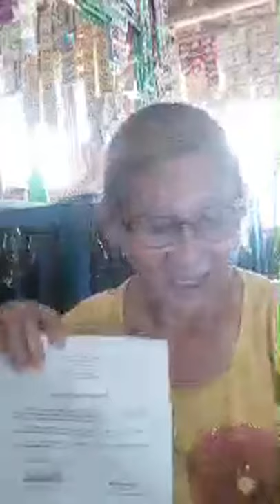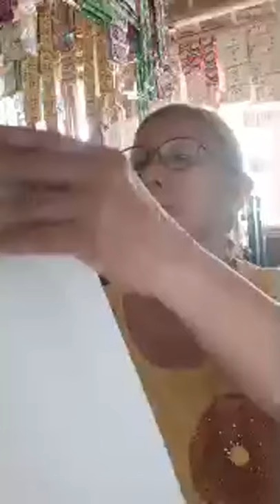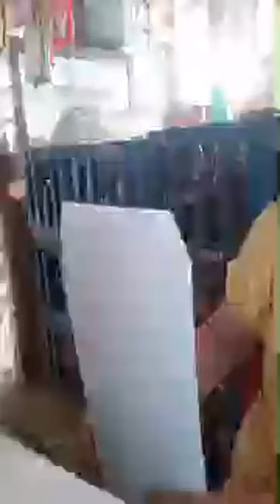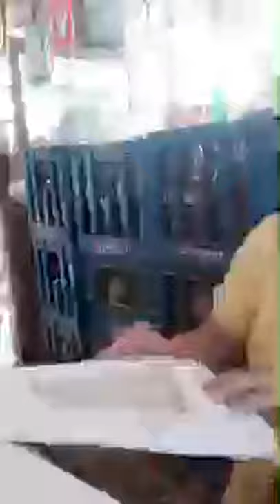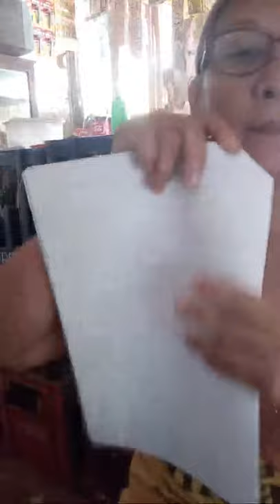KUMUSTAHAN SA MGA MAGKAIBIGAN, ( WTO )